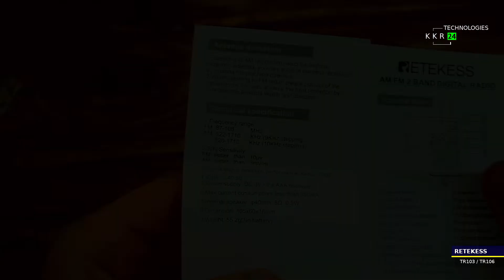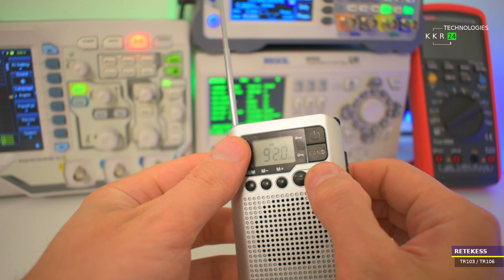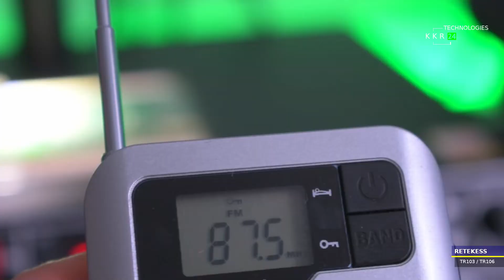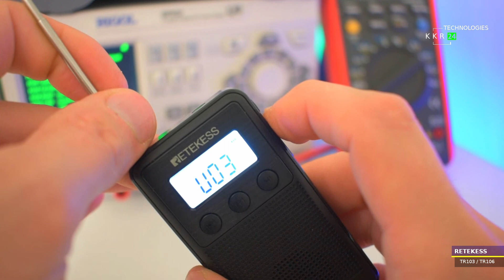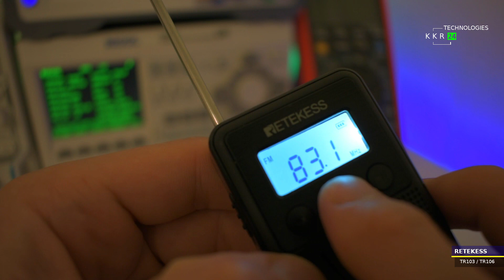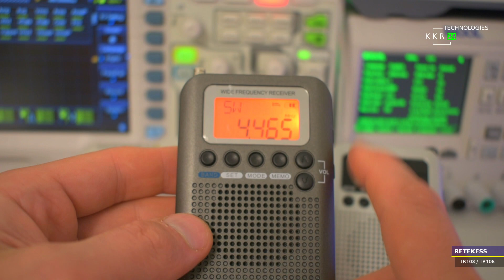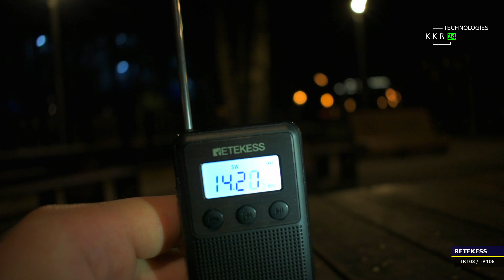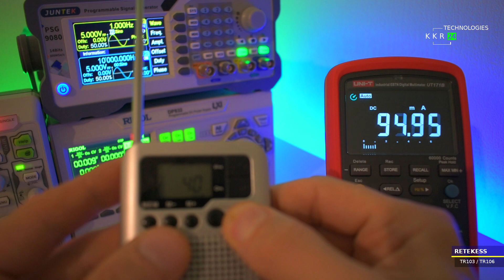ПОЧЕМУ ВСЕ ИХ ЛЮБЯТ??? обзор и сравнение RETEKESS TR106 и RETEKESS TR103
Напишу что это не единственные приемники на рынке из мира портативных устройств, но стоит приглянуться на количество продаж и встает вопрос, за что их все так любят? Мне этим летом и даже частично зимой но прям почти каждый день в руке играли эти устройства в дороге. Что хочу сказать, компактный это бесподобно чистый звук. Очень хорошая фильтрация и меньше помех. Недостаток вижу аккумулятор и сложность настройки в ручном режиме коротковолновых диапазонов. Лучше бы разбить на под диапазоны в зависимости от длины волны в метрах. Но и еще один минус я бы не стал рисковать выносить его в дождь и снег, там кажется высокочувствительный бумажный диффузор, и если он промокнет и разбухнет, а такое у меня было на старом 310й то звук в нем стал уже не таким воздушным. Поэтому в поход и в абсолютно любую погоду очень хорошо зарекомендовал 106 модель. Но там звук для музыки совсем слабо, хотя речь не на максимум еще очень даже не плохо играет, и в некоторых случаях за счет искусственного окраса звучания, звук становится еще более выразительным но иногда переходит в металлический звонкий звук. Хотя это на любителя. Но звук действительно бесподобен на 103 модели и это надо слышать, потому что словами не передать. Оба приемника брал в официальном магазине данного бренда на Али!
 На очереди у меня еще ждет модель 105, он мне кажется лучший из лучших в своем классе. Потому что эти приемники переигрывает в легкую за счет более хорошей антенны и возможностей.
так что скоро и про него!